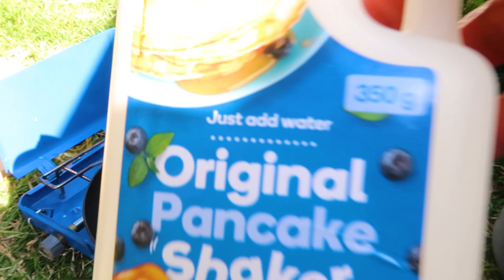Autumn Kayak Fishing NZ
Had some calm weather the first day. Second day was pretty rough . Fish for dinner and a few beers ... ACE